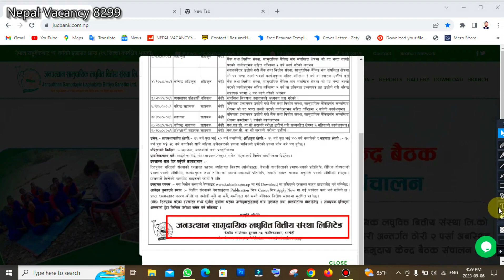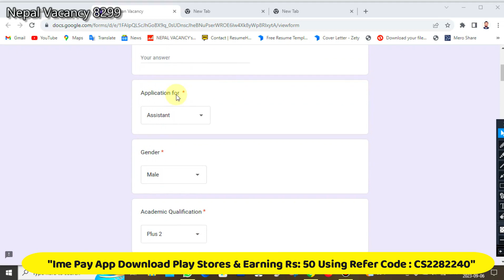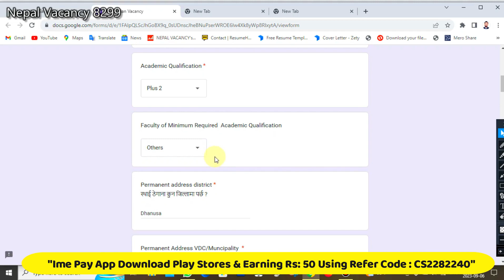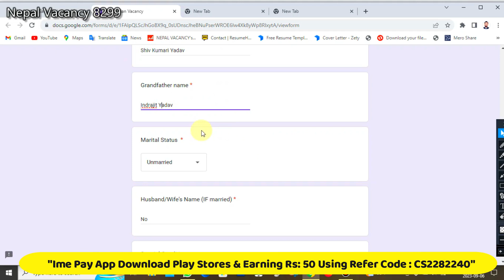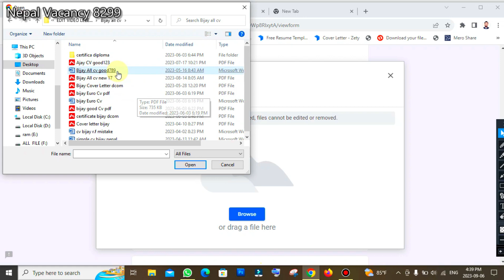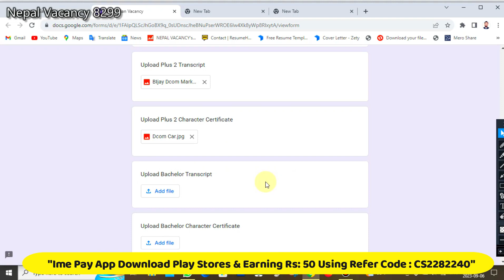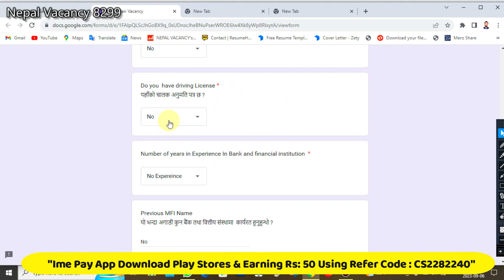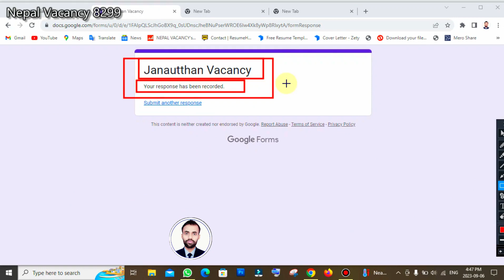✅ How To Apply Janautthan Samudayic Laghubitta Bittiya Sanstha Job Vacancy | New रोजगार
I Am Working For Only Hard !

topic 2
topic 3

Timestamps

0:07 intro
4:25 First Topic Covered
0:05 End Third Topic Covered

Contact & Social

Advances Tags